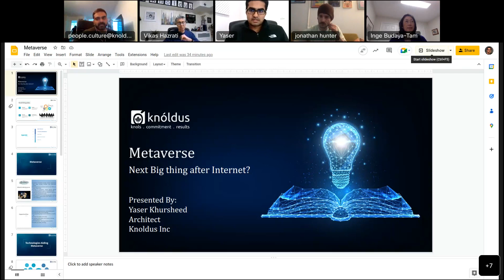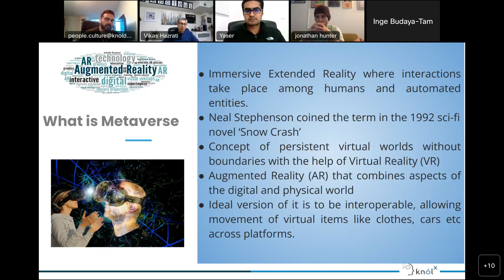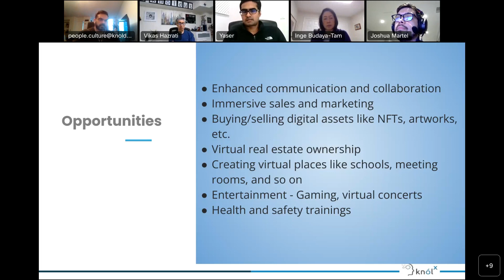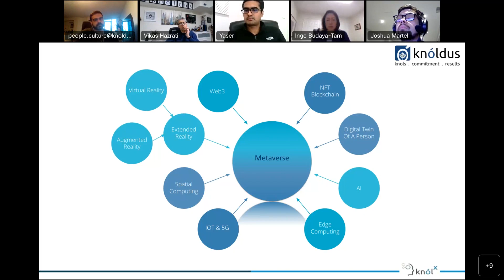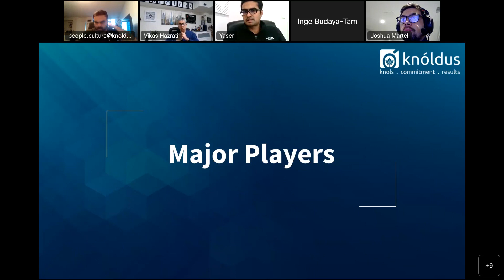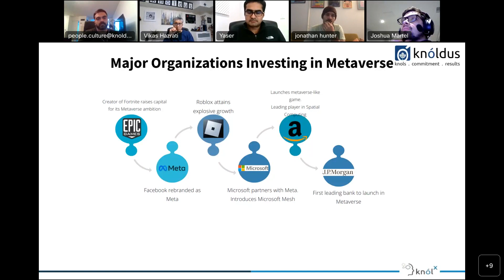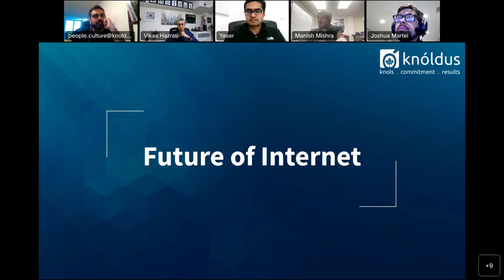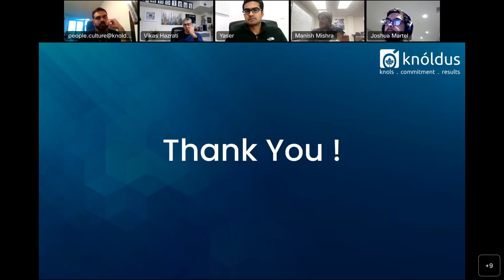Is Metaverse the next Big thing after Internet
In this session we will briefly talk about Metaverse, how it is getting adopted and what future it holds. Discuss technologies making Metaverse possible and the technology trends.